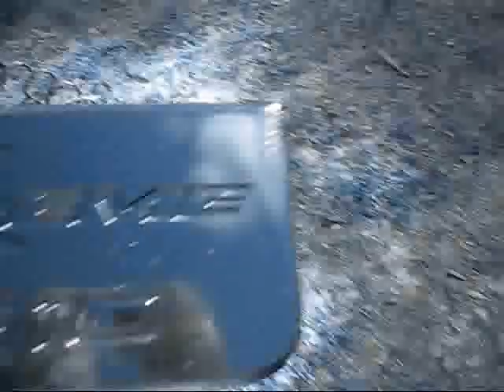BLAKES 1999 S10 EXTREME EXHAUST PICS BODY MODS AND MORE CHECK IT!